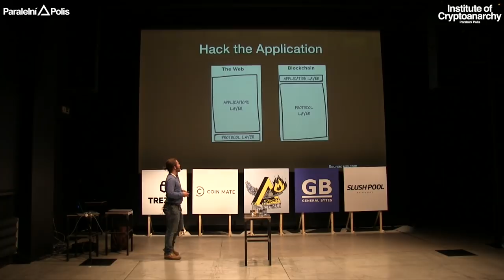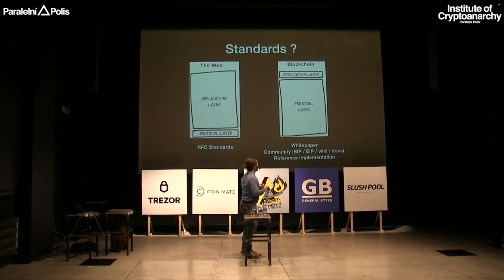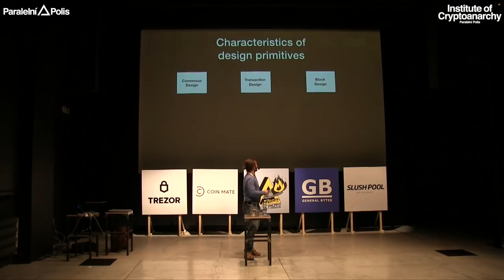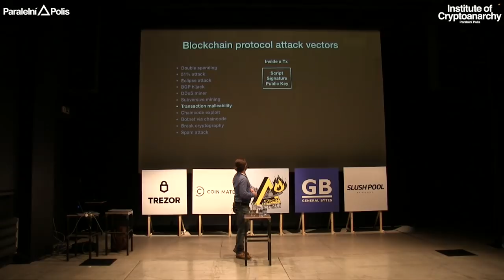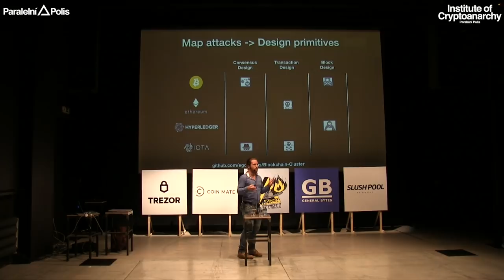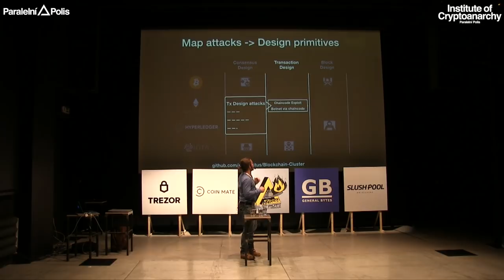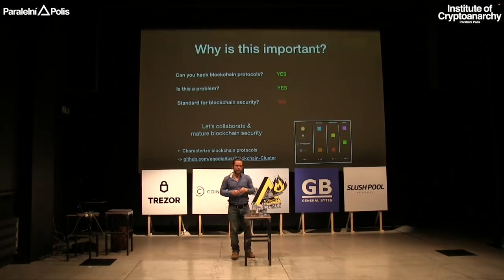Tim Menapace - HOW TO HACK A BLOCKCHAIN | HCPP17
TIM MENAPACE

Tim is researching security aspects and attack vectors of blockchain frameworks at T-Systems Multimedia Solutions in Dresden. He’s in the Test and Integration Center where different IT architectures are pentested and forensically analyzed. As an active member of the Blockchain Education Network, he cooperatively teaches this emerging technology in workshops, presentations and hackathons.

TALK: HOW TO HACK A BLOCKCHAIN

No system is 100 % safe all the time. Same goes for blockchain. This talk will explain different blockchain frameworks and their respective characteristics. Based upon this attack vectors for these blockchain frameworks are explained. Live hacking included.

Liberate!

HCPP17 PARTNERS:

MAIN PARTNERS

CRYPTOPUZZLE PARTNERS

CATERING PARTNERS